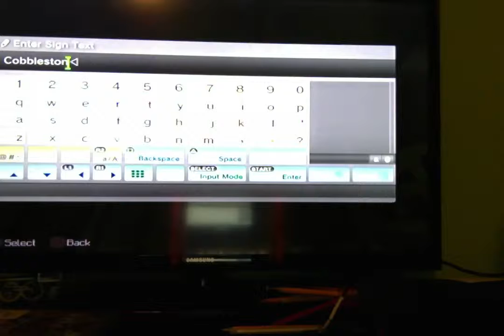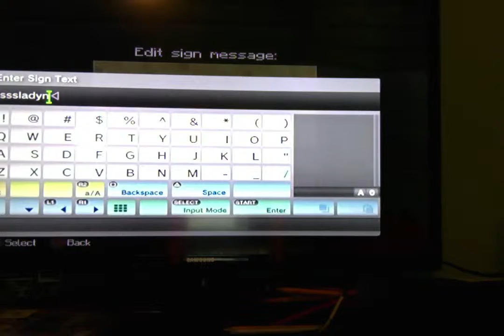Minecraft PS3-14 -Never Go to Bed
Welcome to my 14 video on Pavel awesome world. Enjoy